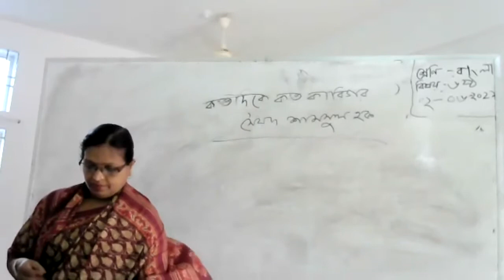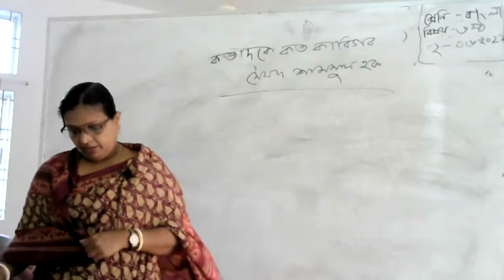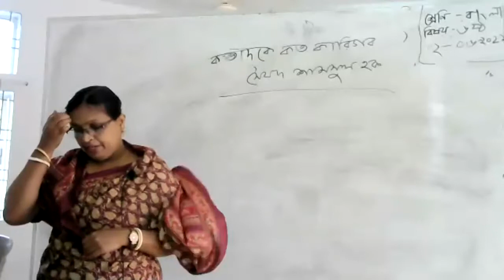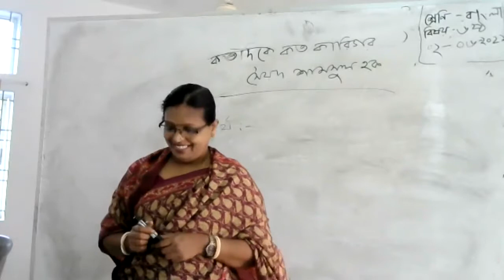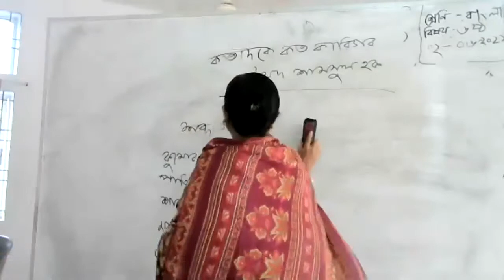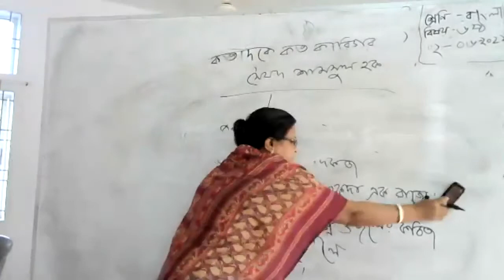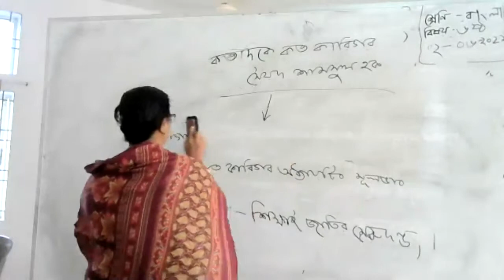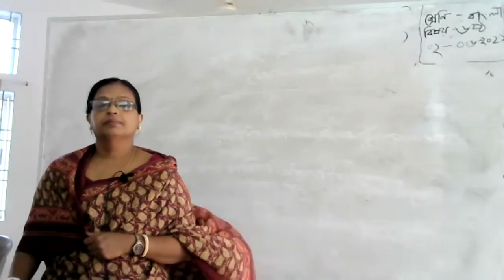Class 6 Bangla